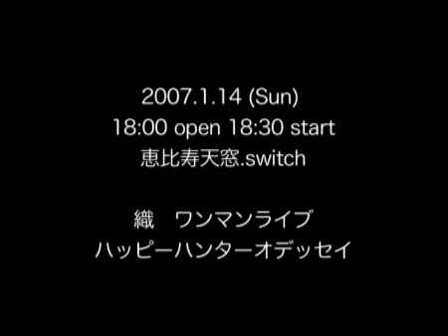織 ワンマンライブ「ハッピーハンターオデッセイ」プロモーション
2007年1月14日（日）に恵比寿天窓.switchでシンガーソングライター 織 のワンマンライブが行われます。是非、遊びに来てください！！